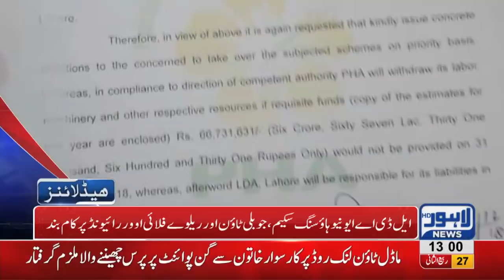01 PM Headlines Lahore News HD – 4th January 2019